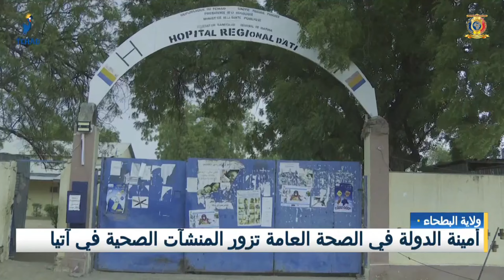البطحاء - أمينة الدولة في الصحة العامة تزور المنشآت الصحية في آتيا